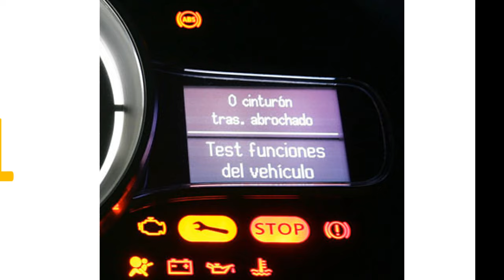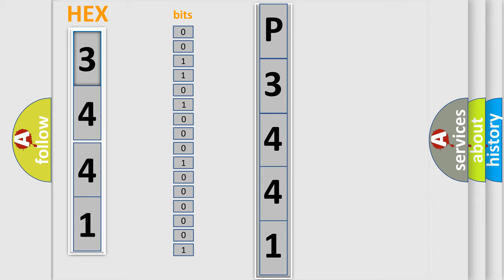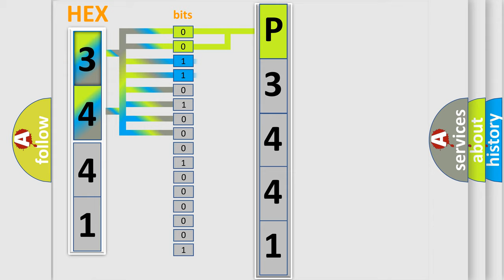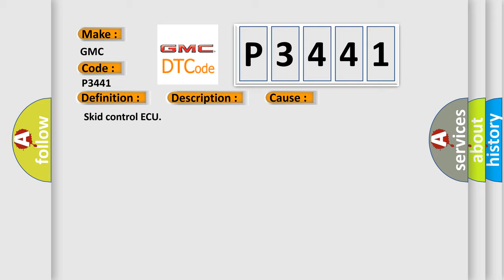DTC GMC P3441 Short Explanation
Contents:
0:21 Basic DTC analysis according to OBD2 protocol standard.
1:48 Insight into programming
2:58 A diagnostically understandable description of the Diagnostic Trouble Code
3:05 Basic error definition

Make:
GMC
Code:
P3441
Definition:
Skid Control ECU Malfunction
Description:
Malfunction in the skid control ECU
Cause: